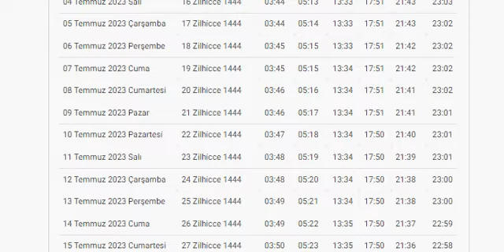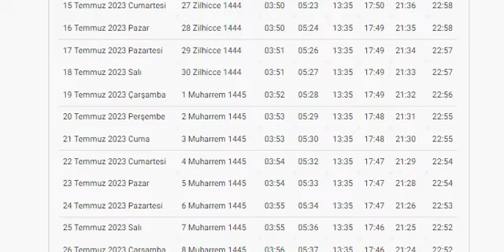Alzenau Namaz Vakitleri Temmuz 2023